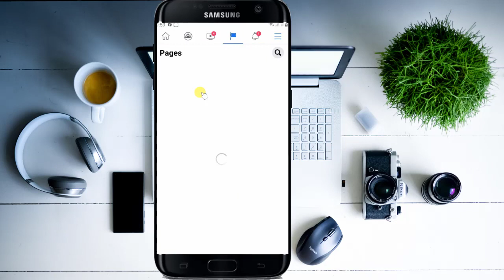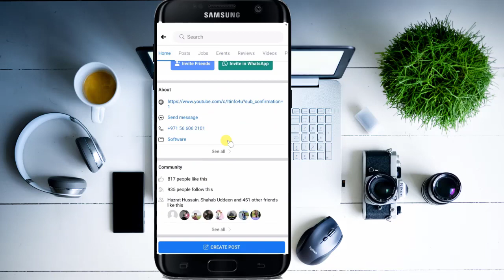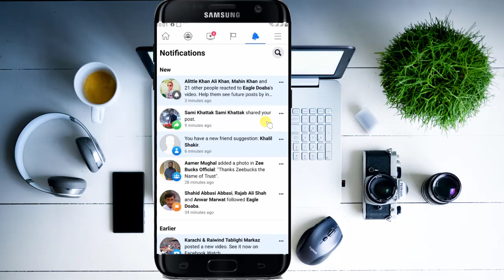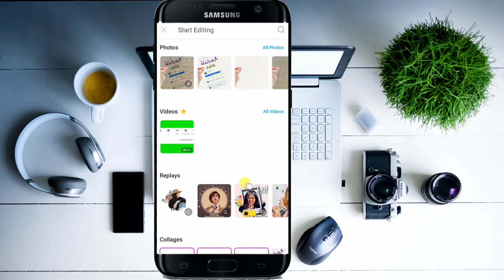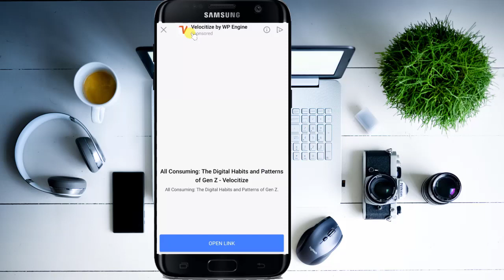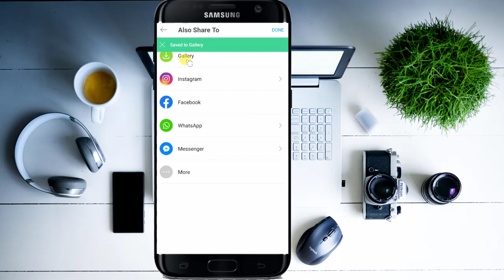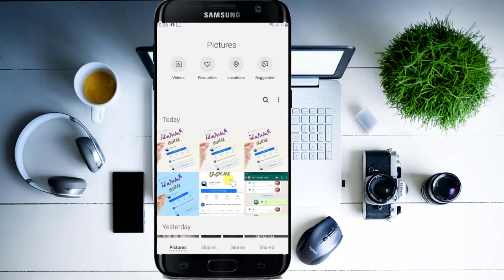How to create Transparent Facebook Cover with Picsart 2020!!!By Itinfo4u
How to send Large file on Whatsapp Trick 2018

2 Best Educational App in playstore 2018

How to Download Playstore Paid App